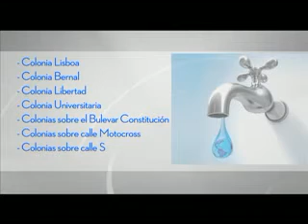CORTE DE AGUA 07 MAYO